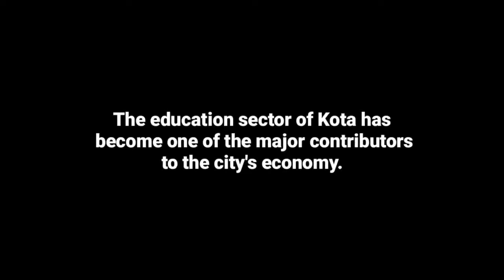The Beautiful City Of Rajasthan - KOTA •• Educational Hub •• CITY INFLUENCER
1 bhk flat in kota rajasthan,
kumar vishwas kota rajasthan 2019,
rajasthan kota bakra mandi 2021,
2 bhk flat in kota rajasthan,
3 bhk flat in kota rajasthan,
kota rajasthan 7 ajuba,
kota rajasthan 7 wonders,
7 wonders kota rajasthan,
8 line road kota rajasthan